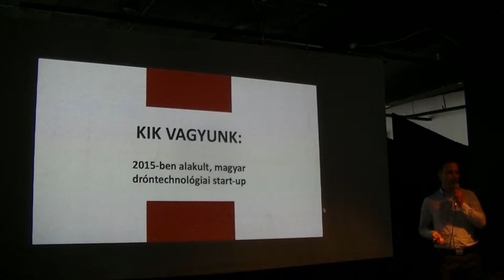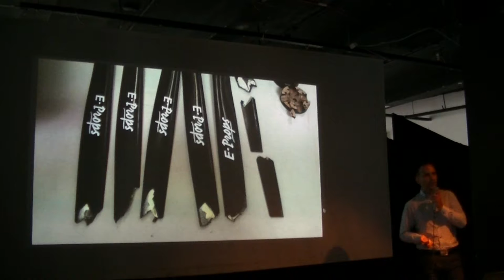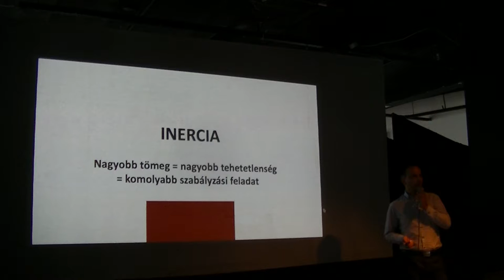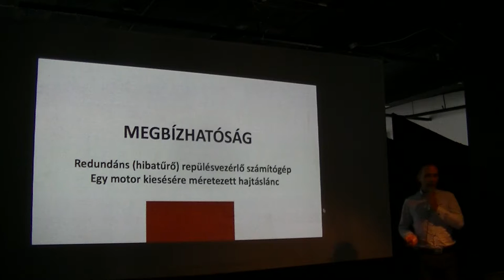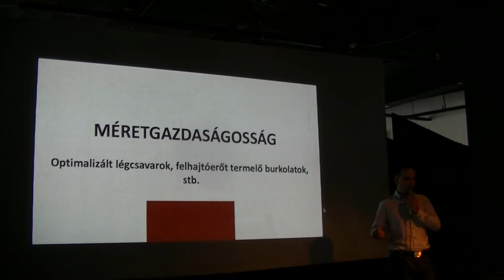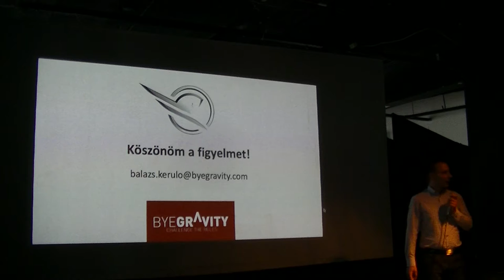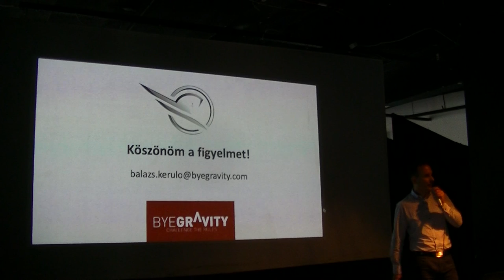Kerülö Balázs: Megadrón, gigakihívások